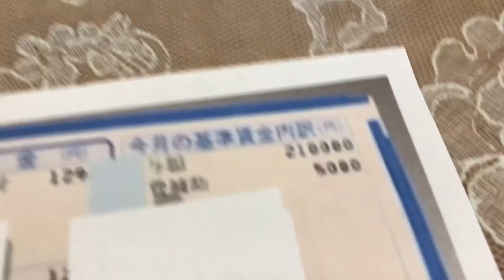給与明細 熱血トヨタ期間工の方の2019年12月の給料